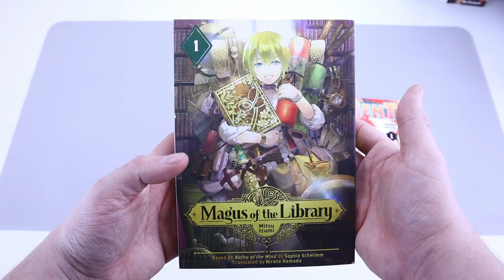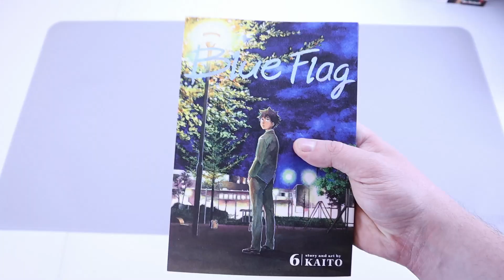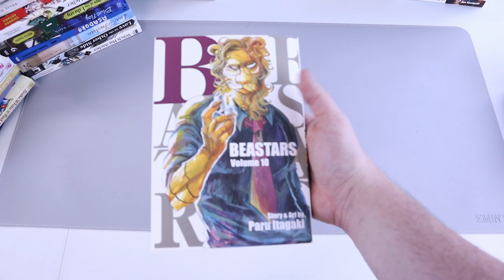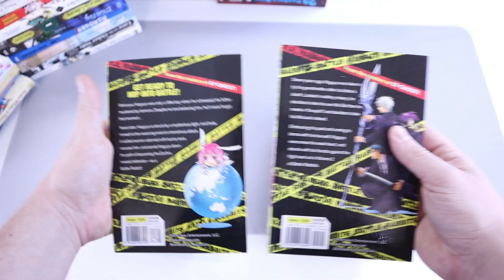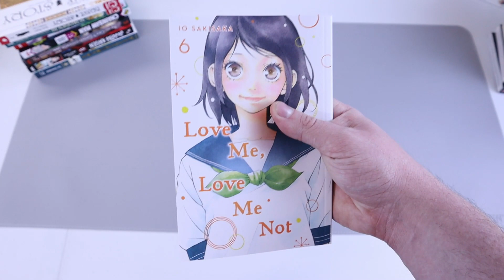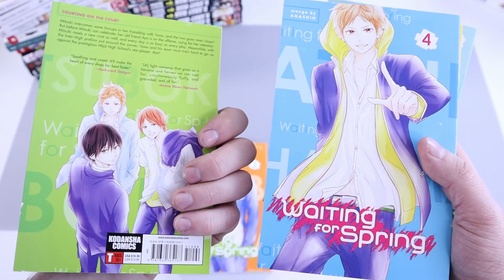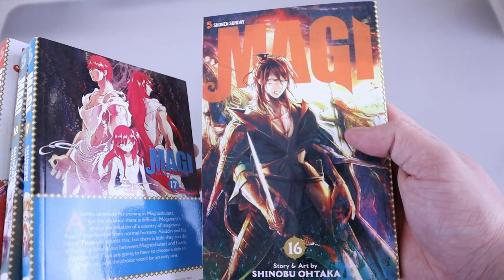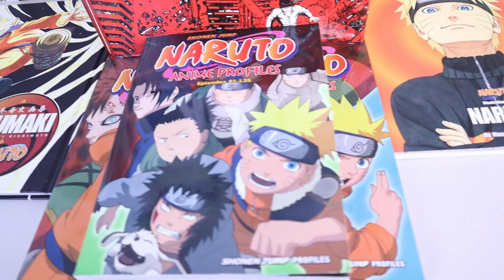Giant Manga Haul // (210+ Volumes) FEB 2021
Such a huge amount of manga this month! This was a Giant haul and buildup of manga. Come and check it out and enjoy the sweet manga goodness!